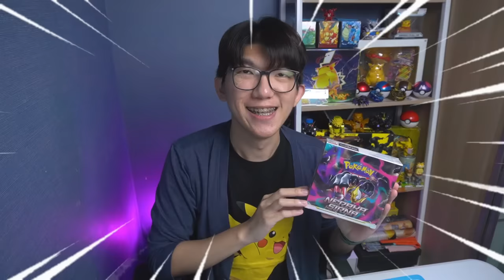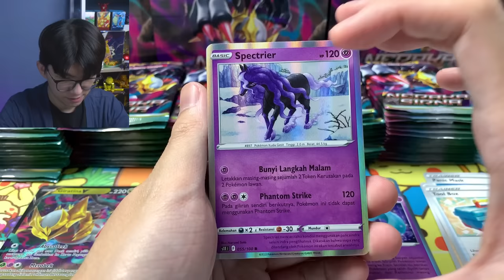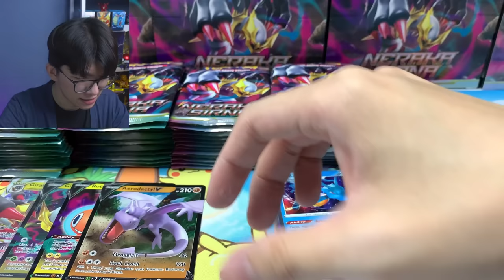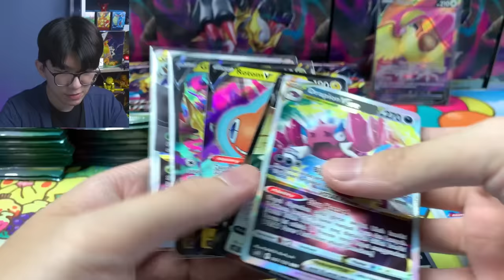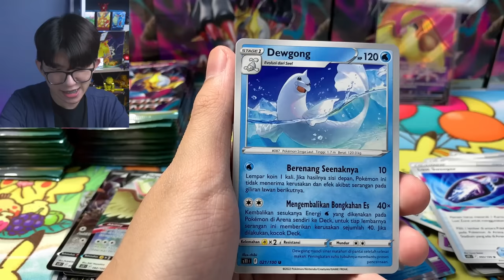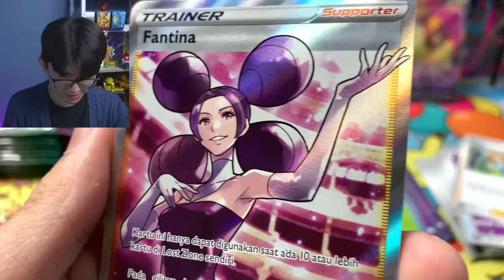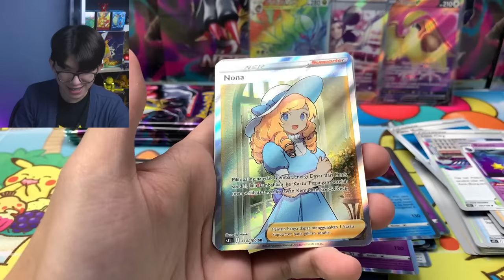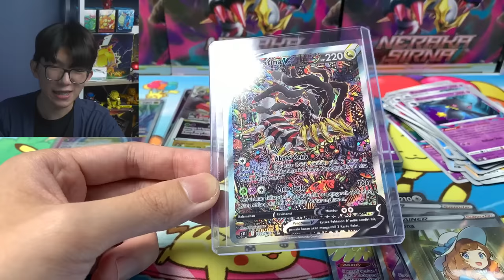AKU DAPAT KARTU GIRATINA TERMAHAL DARI 100 PACK NERAKA SIRNA - Unboxing Kartu Pokemon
Gila gila gila, ini set bagus banget! Terima kasih @PokemonIndonesiaOfficial yang uda ngirimin box untuk kita unboxing hari ini. Nonton sampe habis ya, bukan clickbait!